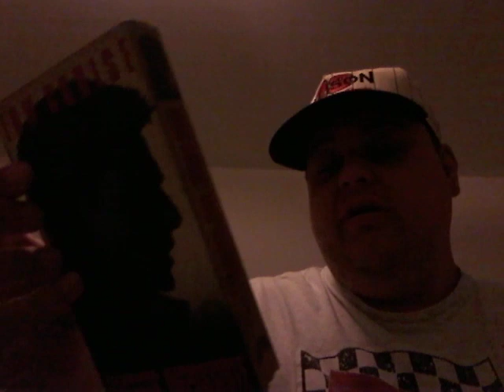Mission Impossible (1996) Movie Review